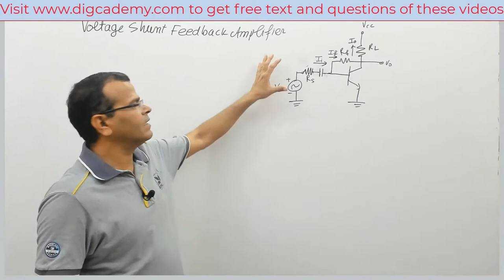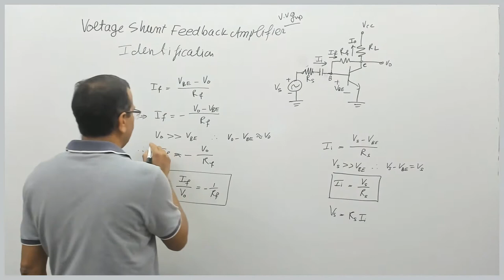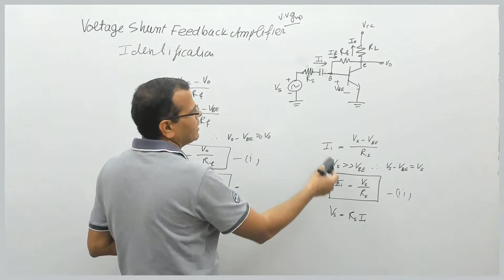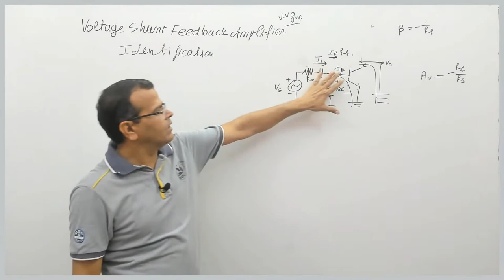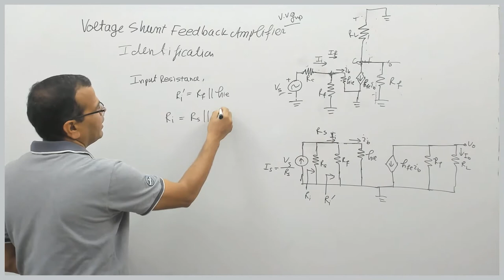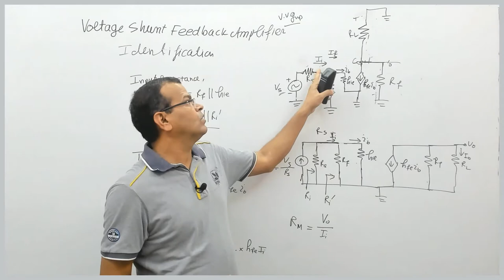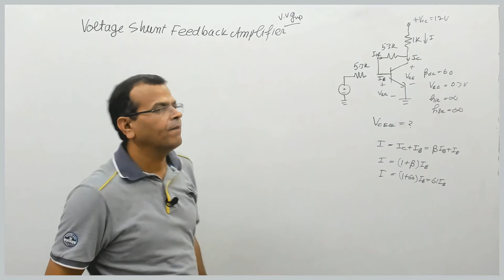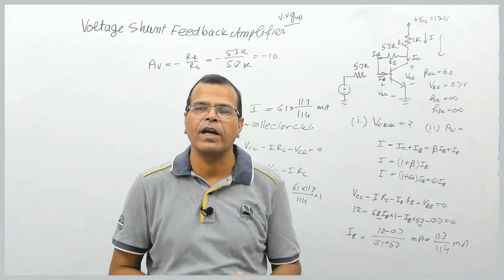EDC & AE Ch 13 Feedback Amplifiers L8 Voltage Shunt Feedback Amplifier using BJT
This video presents the voltage shunt feedback amplifier. This topic is important for GATE, ESE pre and mains and CSE mains exams.